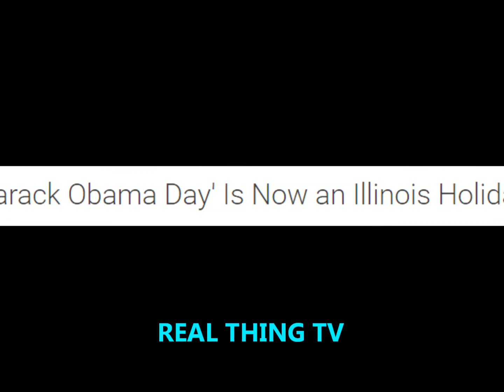Barack Obama Day' is official holiday in Illinois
Barack Obama Day' Is Now an Illinois Holiday

Governor Bruce Rauner signed a bill designating Aug. 4 as 'Barack Obama Day' in Illinois, a new holiday to honor the 44th president's accomplishments.

Former President Barack Obama got a special treat for his birthday this year - his very own holiday.Governor Bruce Rauner signed into law Friday a measure to designate Aug. 4 as "Barack Obama Day" across Illinois.

The newest state holiday will be celebrated each year on the 44th president's birthday, beginning in 2018.